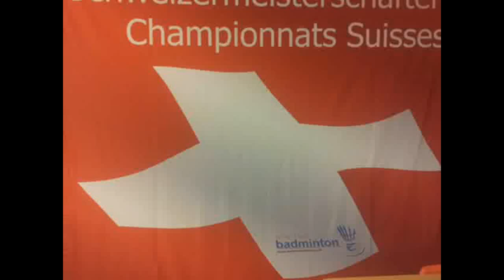Championat suisse de Badminton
championnat suisse élite de badminton la chaux-de-fonds
bon match de ma petite fille contre la 2 eme fille meilleur de suisse
+ photo ma petite fille kim avec la numéro 1 suisse de badminton Sabrina Jacquet